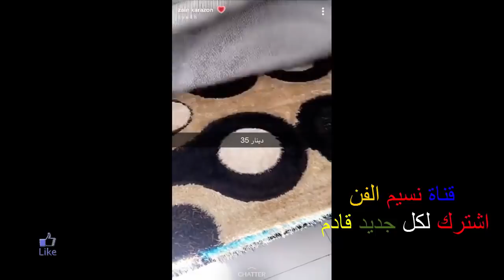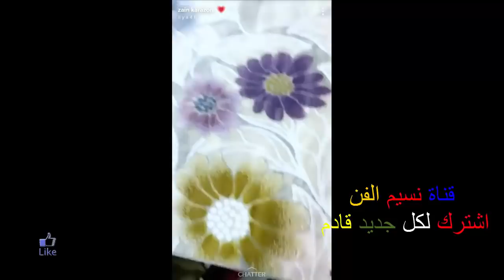زين كرزون تشتري سجائد لأمها بجودة عالية من معرض للسجائد الأكثر شهرة في العالم